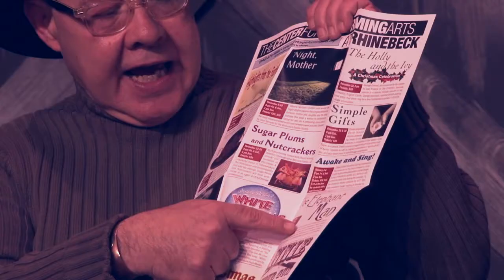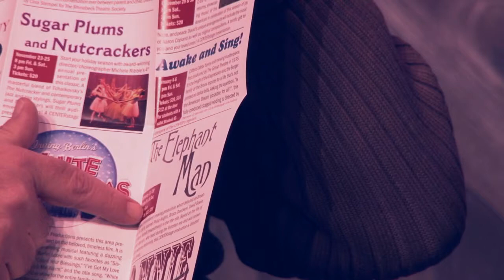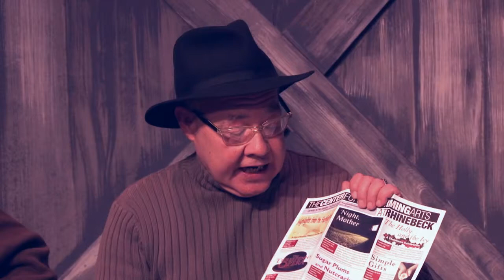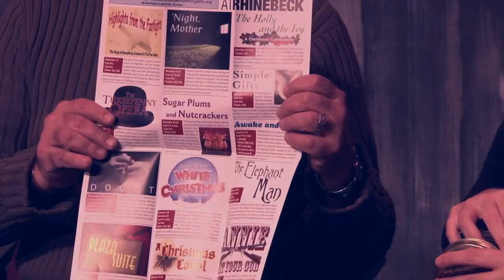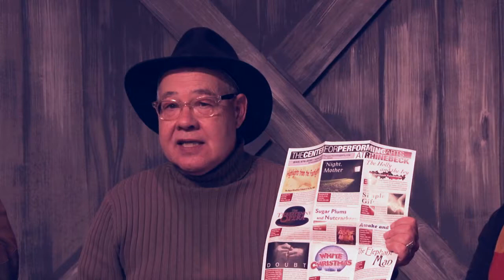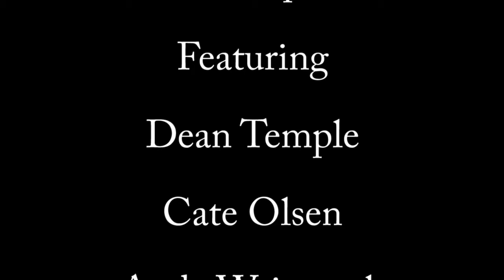Episode 3 - Live! at the Center with Lou Trapani "Annie Get Your Gun"